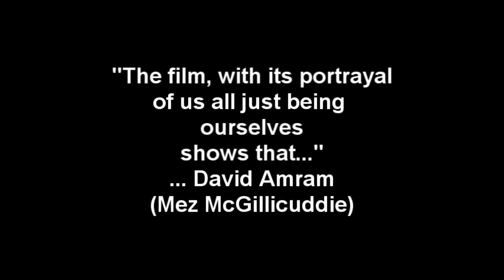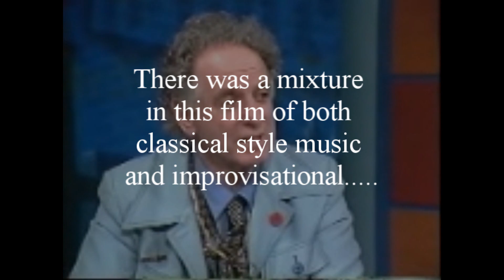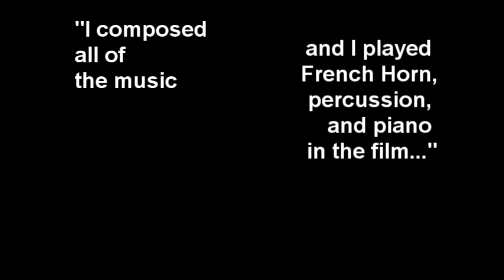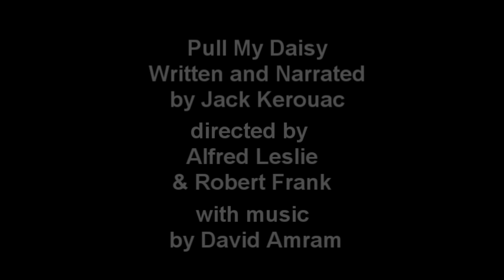David Amram talks about the making of the film Pull My Daisy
Collaborating with Jack Kerouac for 1959 film "Pull my Daisy